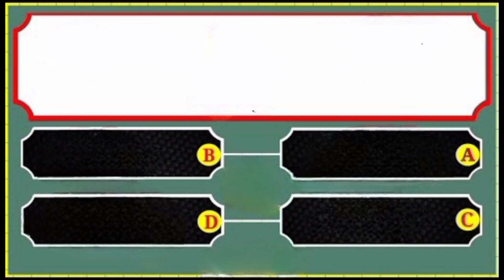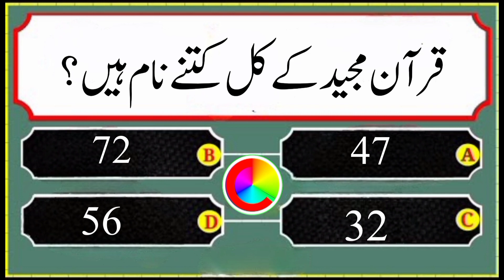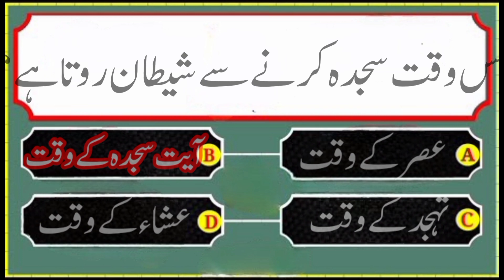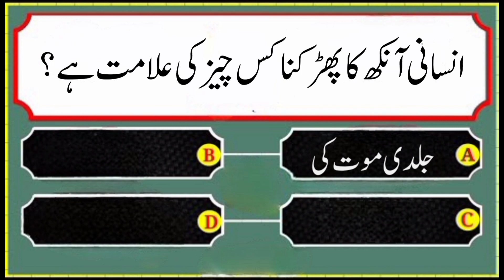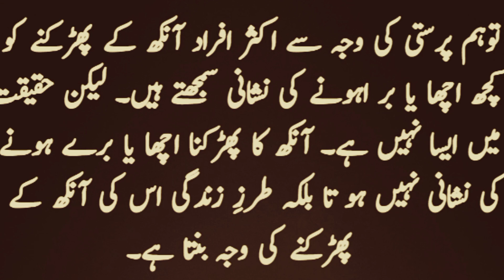Islamic Common Sens Paheliyan in Urdu/ Knowledge I Islamic MCQs